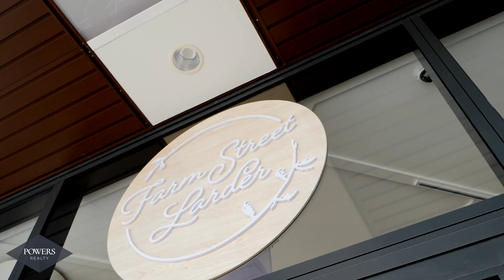35 Farm Street, Mt Maunganui